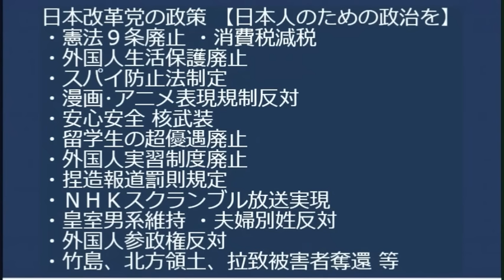最高裁「外国籍取得で日本国籍喪失は合憲」甲村と乙村の村人には同時になれないのだから当然／安倍総理以後の自民は「良くなった2.2％」「悪くなった55.6％」20231003